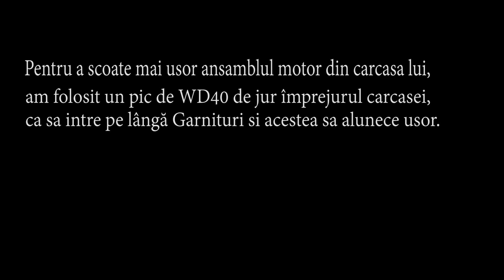BAS ESP ETS ABS Mercedes ML W163 SOLVED REZOLVAT COMMON Problem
Cea mai comuna problema pentru aprinderea martorilor mai sus menționați este terminarea Periilor(cărbunilor) motorului Pompei ABS.  Iată aici rezolvare ieftină și simpla. Dimensiuni cărbuni 5/5/13 mm. Cod L5-5H

Most common issue on bas/esp ets ABS lights comming up is The need for ABS motor brushes to be changed.  Original code is L5-5H and The size are 5/5/13 mm.
Easy and cheap solving.  Diy.